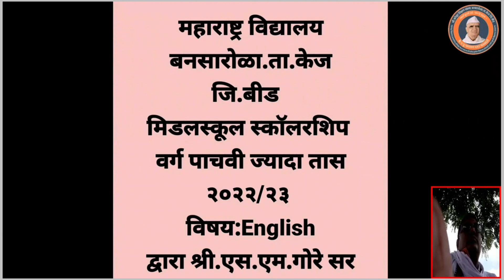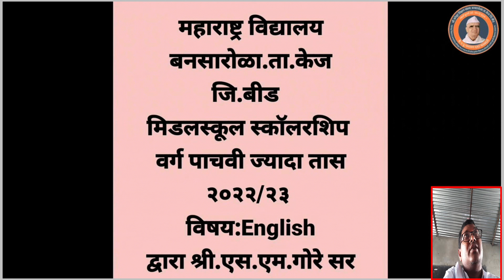11.5th English Scholarship exam study by Mr.S.M.Gore Maharashtra Vidyalaya Bansarola 2022/23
11.5th English Scholarship exam study by Mr.S.M.Gore Maharashtra Vidyalaya Bansarola 2022/23